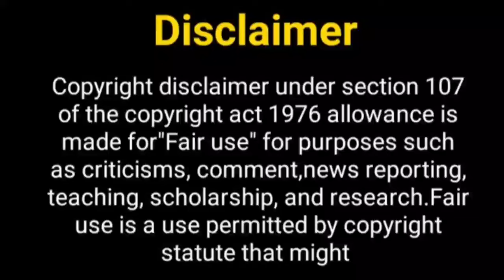जाना ना दिल से दूर 2......? Jana Na Dil Se Door Serial | Vividha Atharv | Star Plus | New Show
Hello Everyone

Telly Nagariya
Star plus
Star plus new show
Jana na dil se door
Shivani sarve
Vividha atharv
new show
Vikram Singh chauhan